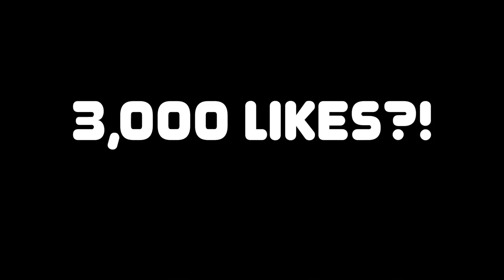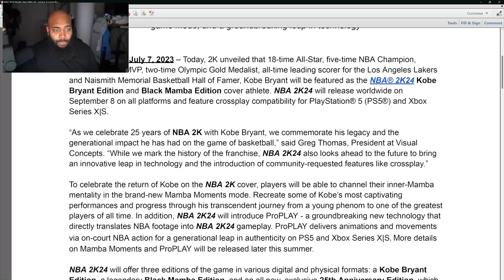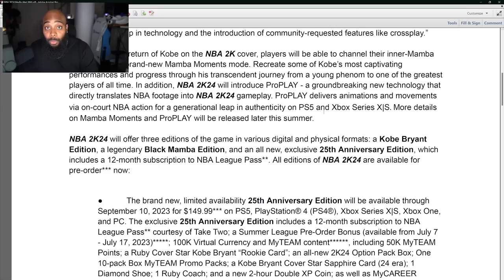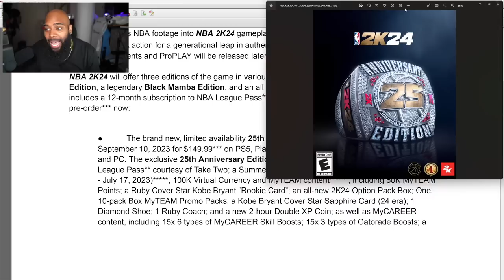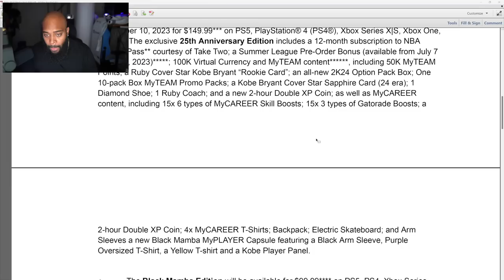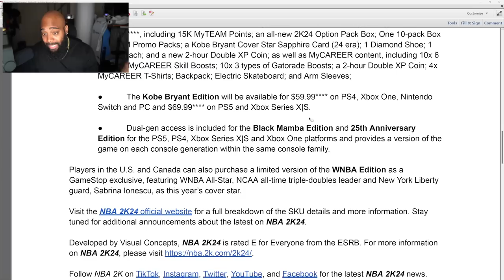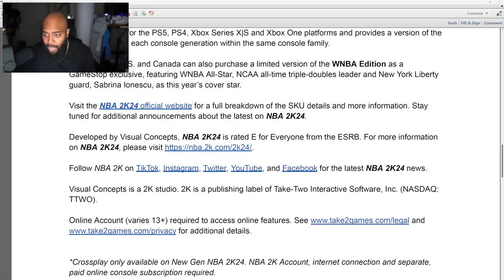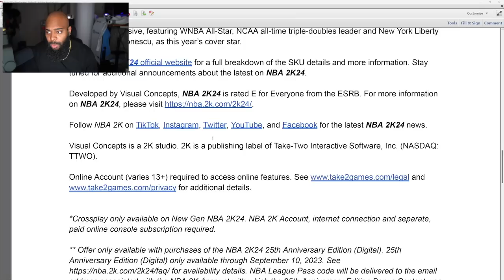Uniting the Courts: NBA 2K24 Crossplay for PS5 and Xbox Series X Revealed!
Get ready to break down the barriers as we bring you an exciting video revealing the highly anticipated NBA 2K24 crossplay feature for PS5 and Xbox Series X! In this groundbreaking announcement, we delve into the details of this revolutionary addition that will unite players across platforms like never before.